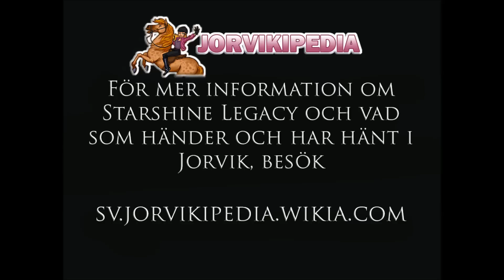Starshine Legacy Episod 1 - Nivå 7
Del 7 i min Ride Through av SSL - I denna avslutande del möter vi Sabine i en tävling och diskuterar kort om kommande videor. Glöm inte att lämna kommentarer och berätta vad ni tyckte om de här sju avsnitten!

Starshine Legacy, av fans ofta förkortat till SSL, är ett PC-spel som släpptes i Polluxklubben för flera år sedan. De fyra spelen går numera att köpa begagnat, på CDON.com eller, om man har tur, i sin lokala elektronikaffär.

Min Instagram: @esmesilverforce